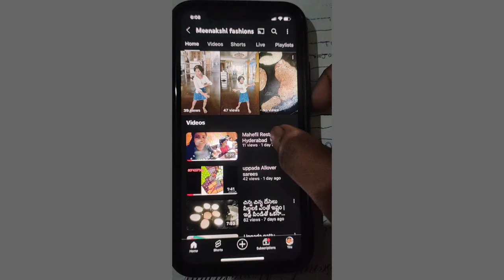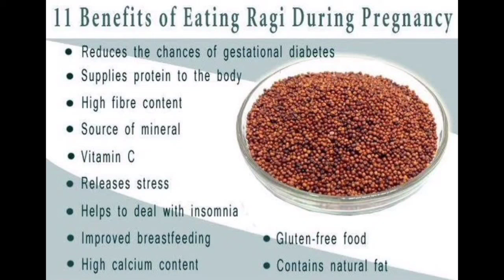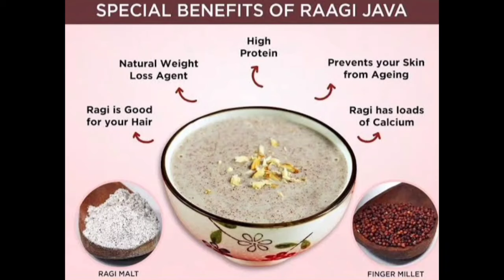ఎంతో శక్తిని అందించే రాగి జావా | ఇలా చేసి రోజూ తాగితే ఎన్నో ఉపయోగాలు ఉన్నాయి | instant breakfast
Ragi Java Recipe In Telugu | How To Make Ragi Ambali (Ragi Malt For Weight Loss)Finger Millet Recipe
Ragi Java Recipe | Ragi Malt Preparation | Ragi Ambali Tayari Vidanam | Finger Millet Recipes. raghi Java | Ambali

Today we prepared, summer special and healthy recipe ragi java/ragi Malt/ragi Ambali.Which is very easy to make,It is good for health for kids,and diabetic patients.It has much health benefits for all age groups. It is better to take 1 glass every day In summer.
kids health

Ingredients:
Water 1 glass
Raghi flour 1 tbsp
Buttermilk 1/4 glass
Salt to taste
jeera powder optional
onion
mirchi
coriander leaves

InShot,raghi,raghi java,raghiambali,raghi mudda,raghi sangati,raghipindi,healthyfood,instantbreakfast,1 minite tiffen,morningdrink,healthydrink,buttermilk,raghijava preparastion in telugu,different tiffin recipes,evening snacks recipes

Title: "Delicious Ragi Java Recipe | Nutritious Finger Millet Porridge"

Description:
Welcome to our kitchen! Today, we're excited to share with you a delightful recipe for Ragi Java, a nutritious finger millet porridge packed with flavor and health benefits. Ragi, also known as finger millet, is a superfood rich in calcium, iron, and dietary fiber, making it an excellent addition to your diet.

In this video, we'll show you how to prepare Ragi Java from scratch, guiding you through the simple steps to create a warm and comforting porridge. From soaking the ragi grains to cooking them to perfection, we'll ensure that you achieve the ideal consistency and flavor profile.

Join us as we explore the versatility of ragi and its potential to elevate your breakfast routine or serve as a wholesome snack throughout the day. Whether you're looking to boost your energy levels, support your bone health, or simply enjoy a delicious and satisfying meal, Ragi Java is the perfect choice.

Let's dive into the world of finger millet and discover the goodness of Ragi Java together!